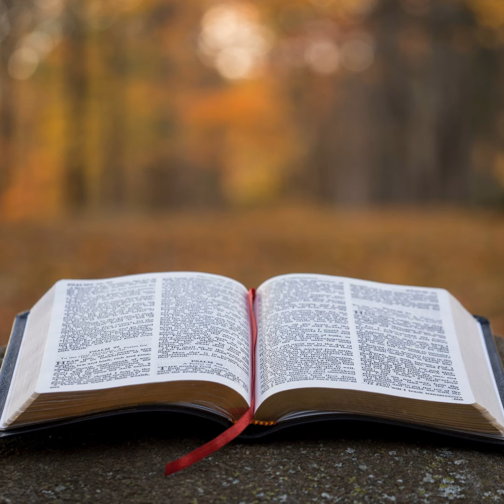2 Chronicles Episode 10